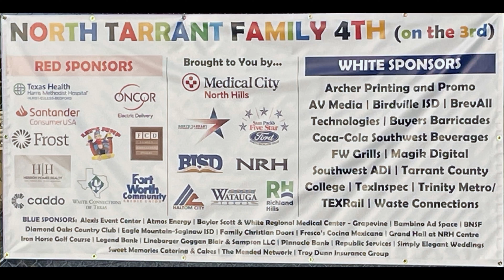North Tarrant Family 4th (on the 3rd) in 4K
4K Video at the Tarrant Family 4th (on the 3rd) in Haltom City, Texas. We were in the old Birdville High School, Haltom Buffalo parking lot next to the Press Box.
Fireworks were fired from the parking lot of the old Richland Plaza.
Enjoy the Independence Day Fireworks in 4K!

Neil